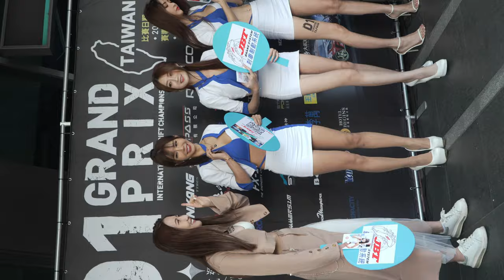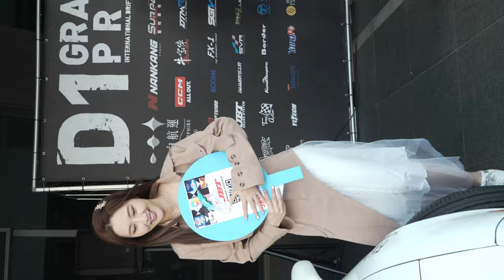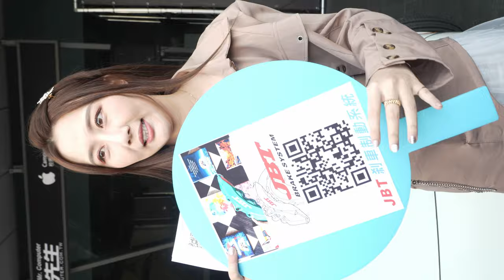2023 南台車展 (D1-37) レースクイーン Race Queen 레이스 퀸 | 味全龍 啦啦隊 CrazyVenus 瘋狂維納斯 軒軒 | show girl | 231202 TZWG